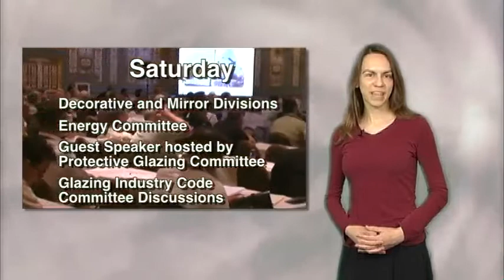Glass Week Preview